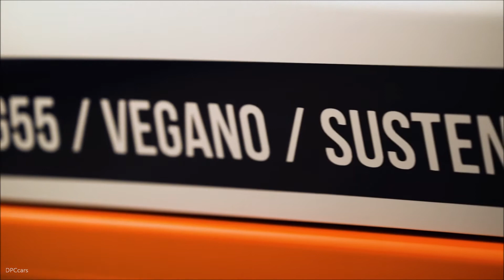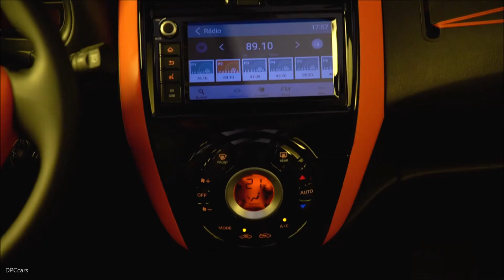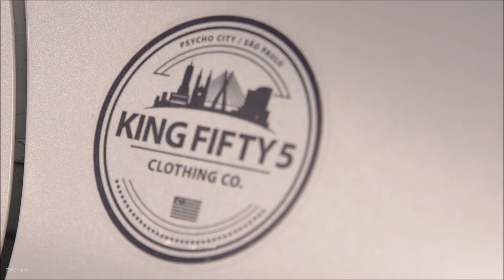Nissan March 55 Concept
Bold in its look and concept, the Nissan March 55 is a show car that specially prepared the Design Studio of Nissan Brasil for the participation of the Japanese brand in the 30th São Paulo Motor Show, which It takes place from November 8 to 18 at the São Paulo Expo. This model is the result of work between the designers of Nissan and the designers of the Brazilian fashion brand King55.

The inspiration for its creation arose from sustainability, the use of ecological materials, veganism and youth. It is Nissan's first design job with another brand in its 18 years of operation in the Brazilian market.

"Working together with a brand that has the same principles of sustainability and values ​​as Nissan, is very rewarding for us," explains John Sahs, head of the Nissan Design Studio in Latin America. "The language of King55's products has a very direct connection to the young consumer audience of Nissan March, and we are very excited about this special collaboration."

Equipped with 1.6 16V engine, 111 horses, and CVT transmission, the Nissan March 55 is a show car that reinforces the idea of ​​the "spirit of freedom" that a car can offer its users.

The color and appearance are inspired by the clothes of the King55 brand, with a strong influence of global urban fashion. In this way, the front of the model draws attention for the colors red, black and white, inspired by one of the footwear of the fashion brand. On the right side of the front fender, you can see the number 18, which refers to the 18 years of Nissan's existence in Brazil, date held on October 23 last.

The glasses with yellow tone represent sunglasses that protect the eyes from UV rays and that give him joviality. The roof has an area covered in jeans made with recycled plastic from pet bottles. In the back there are two racks for transporting folding bicycles, which allow you to integrate into a sporty lifestyle.

Inside, the Nissan March 55 has parts of the steering wheel, dashboard, CVT transmission and front air outlets in orange "lava". On the passenger side panel, there is a support accessory, also orange. The seats and the door panels are made with recycled materials with pet plastic and scraps of fabric, following the style of the body.